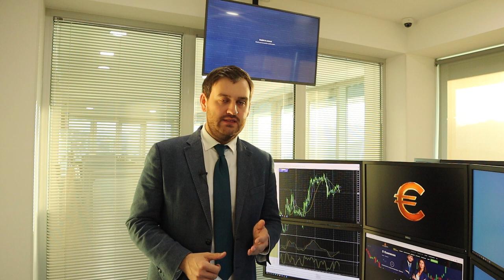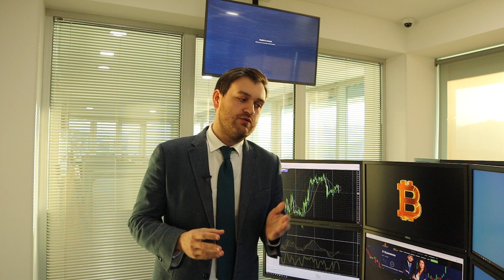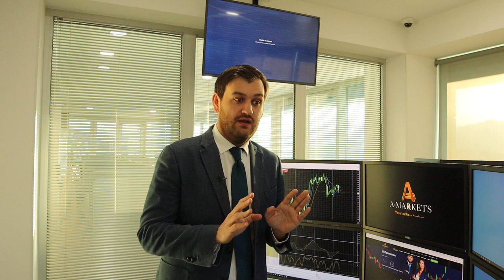Перспективы доллара, евро и нефти. Прогноз на неделю! | AMarkets